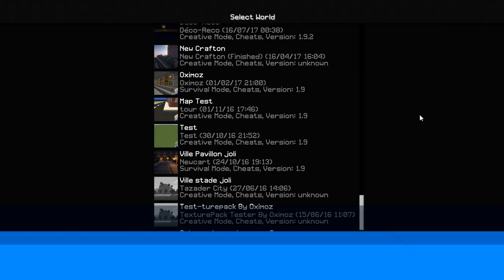Je VOUS MONTRE ma TOUTE PREMIÈRE MAP MINECRAFT DANS CETTE VIDÉO !